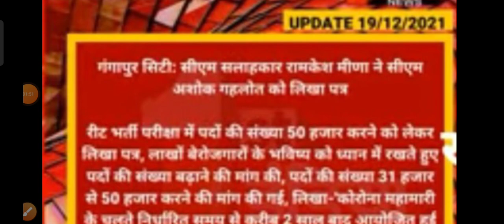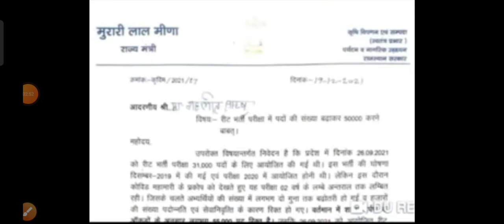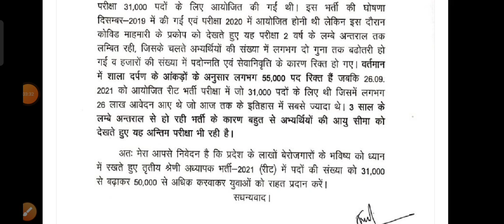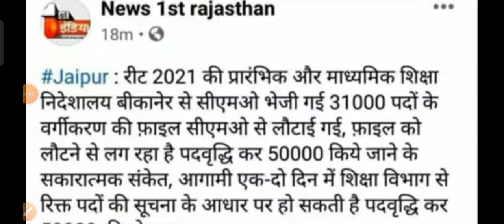,रीट 2021 में 50000 पदों को बड़ी खुशखबरी /जरूरी सूचना/मंत्रियों ने भी मुख्यमंत्री को लिखे पत्र....